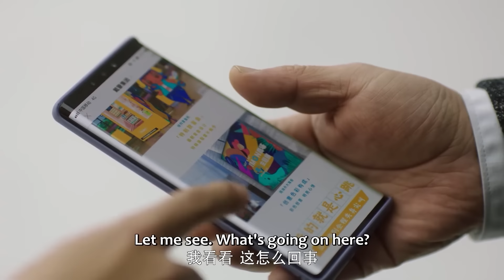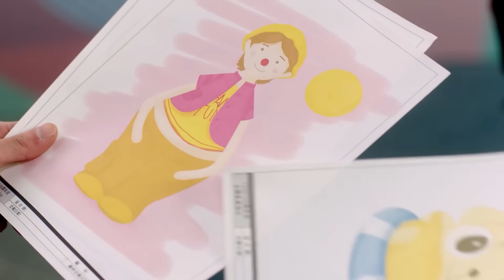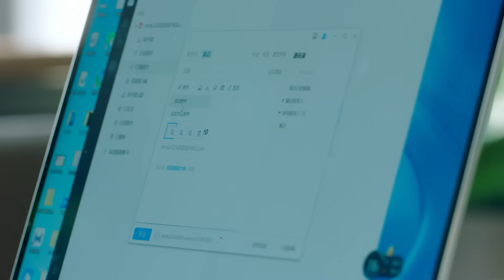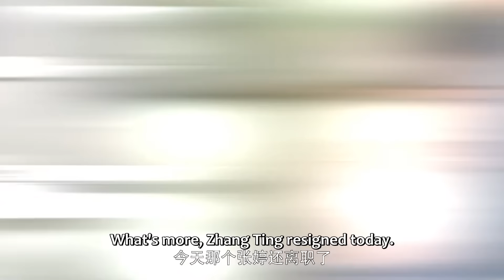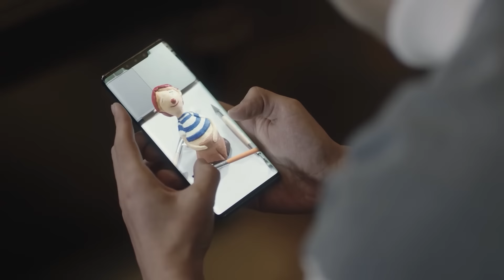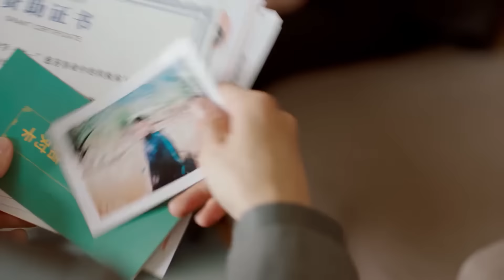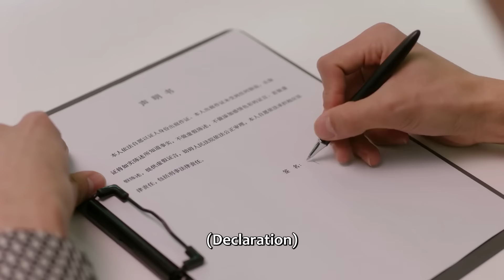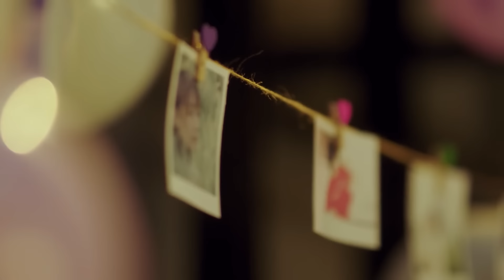🍨【Full Movie】心機男陷害灰姑娘，霸總將計就計讓他原形畢露，心機男被當場辭退！|那小子不可爱 Cute Bodyguard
剧名 【Drama name】🍨| 那小子不可爱 Cute Bodyguard